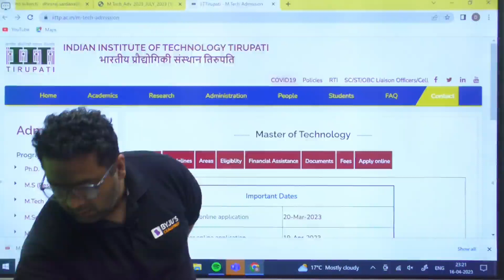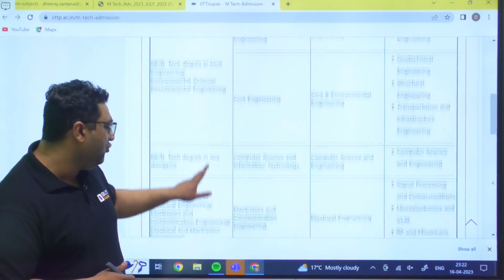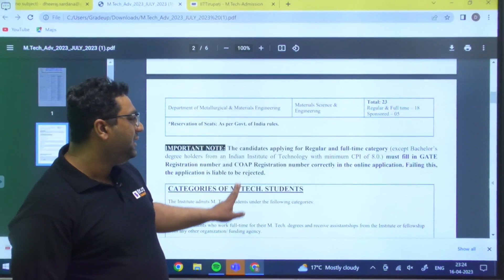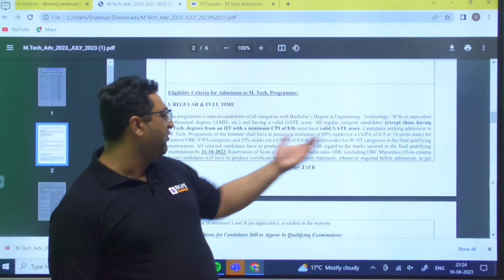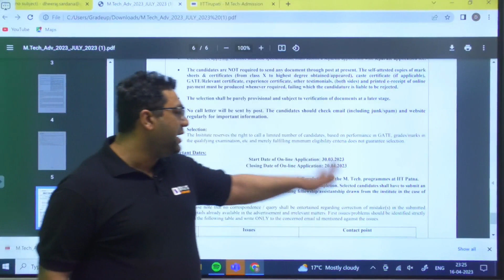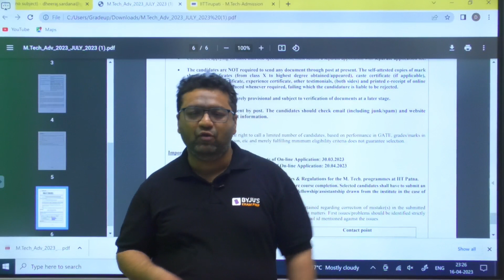IIT Patna & IIT Tirupati MTech Admission 2023 | MTech Admission in IITs with Low GATE Score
gateexam2024 The session focuses on two prestigious IITs, IIT Patna and IIT Tirupati, that offer MTech admission in IITs with low GATE score. The session provides an overview of IIT Patna & IIT Tirupati MTech admission 2023 with streams and important dates.

In this session, BYJU’S Exam Prep GATE expert, Dheeraj Sir, discusses the IIT Tirupati and IIT Patna MTech admission process. These are the two reputed Indian Institute of Technology that offer MTech admission in IITs with low GATE score. If you are someone who wants the tag of an IIT, make sure you apply to GATE MTech admission 2023 at IIT Patna and IIT Tirupati. This session covers the detailed admission procedure of these IIT MTech admission with low GATE score.

The main highlights of this session are:
- Two known IITs offering MTech admission in IITs at low GATE score
- IIT Patna and IIT Tirupati MTech admission
- Streams offered at IIT Tirupati and IIT Patna for MTech admission 2023

Share this session with your friends who dream of getting admission in MTech at IIT with low GATE score and remind them to apply at IIT Tirupati and IIT Patna for M Tech admission 2023.

Ace your prep for GATE 2024, IES, BARC, ISRO, HPCL, HAL, BHEL, PSUs, NIELIT and PGEE with BYJU’S Exam Prep GATE. Stay tuned for LIVE sessions on GATE exam pattern, GATE 2024 syllabus, post-GATE guidance, free GATE crash course, free GATE online coaching, GATE preparation 2024 tips and more to enhance your GATE CE, ME and XE exam performance.